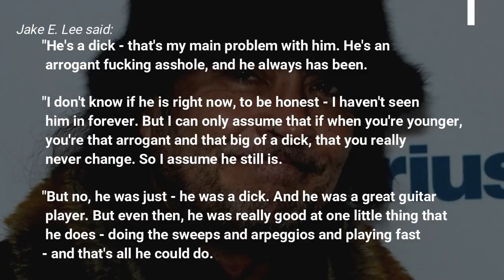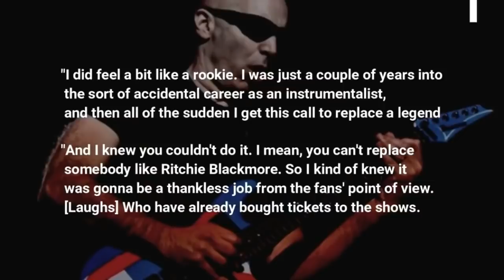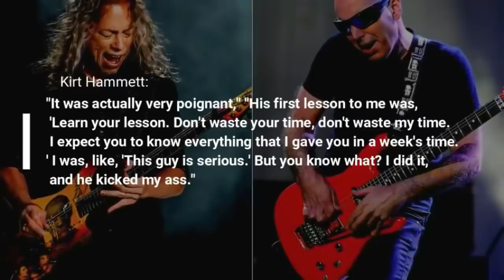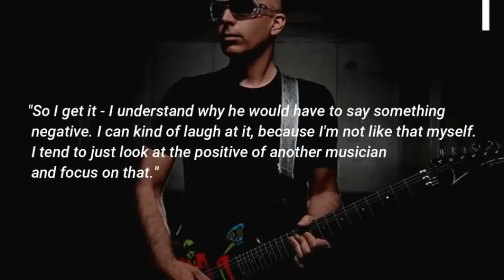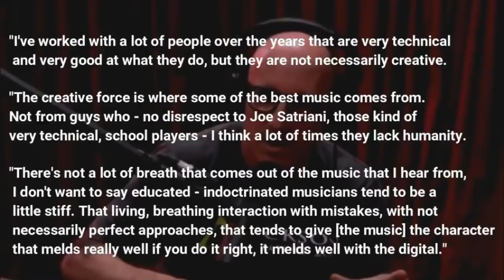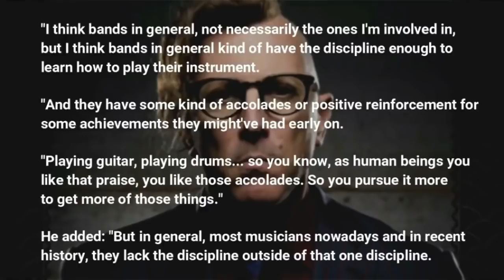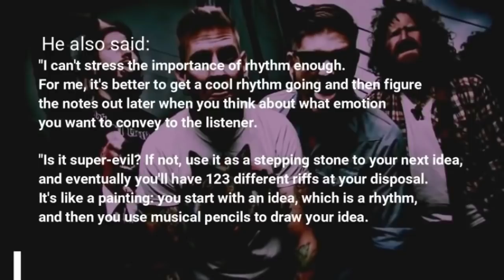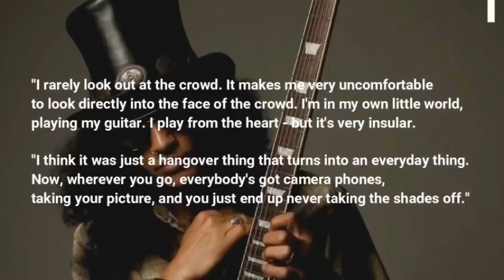Jake E. Lee TRASHES Yngwie Malmsteen: He Is An Arrogant A**hole!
Former Ozzy guitarist Jake E. Lee has ripped Yngwie Malmsteen, belittling his guitar prowess and branding him an "arrogant fucking asshole."

Jake said on the Talk Toomey Podcast (via Blabbermouth):

"He's a dick - that's my main problem with him. He's an arrogant fucking asshole, and he always has been.

"I don't know if he is right now, to be honest - I haven't seen him in forever. But I can only assume that if when you're younger, you're that arrogant and that big of a dick, that you really never change. So I assume he still is.

"But no, he was just - he was a dick. And he was a great guitar player. But even then, he was really good at one little thing that he does - doing the sweeps and arpeggios and playing fast - and that's all he could do.

"That's one of my problems with him - it's a very narrow band of guitar playing. He just focuses on this one part.

"He's a shitty rhythm player; he can't write a song worth a fuck. And I'm saying this, and this sounds bad - I feel a little bit bad - but knowing what an asshole he is, I don't feel that bad.

"You can't be that arrogant if you're only really good at one, minute aspect of the art of playing guitar. And that's all he was... And, yeah, fuck him."